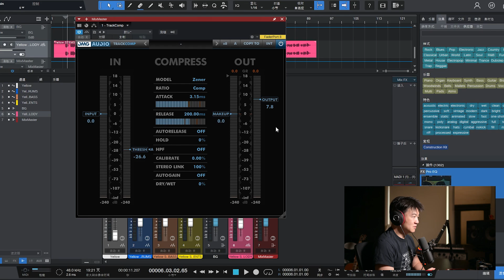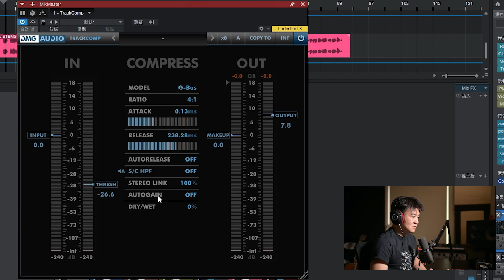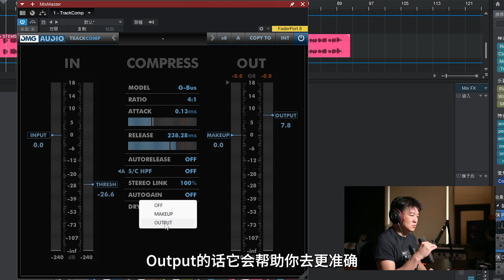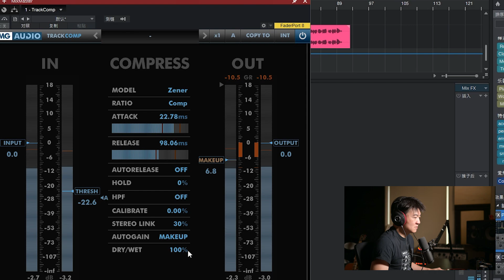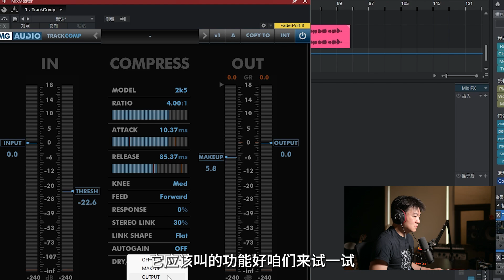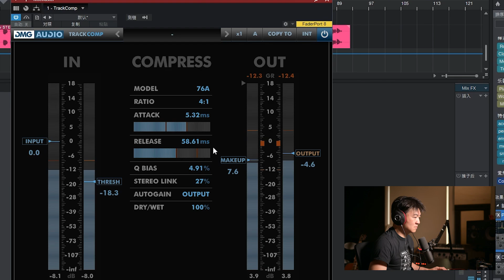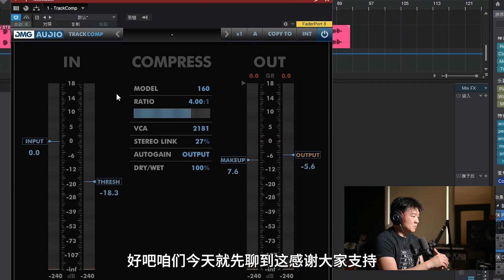DMG Audio TrackComp 2 9合1压缩插件 - 著名压缩全都模拟